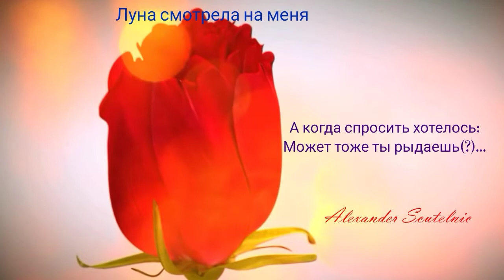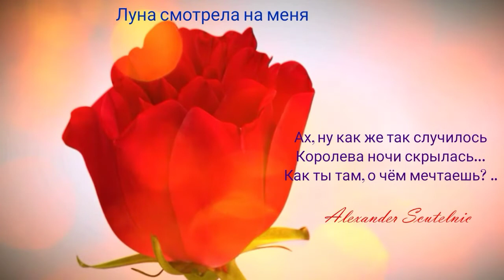Welcome to the World of Amazing Jewerly..(Photo collection from Thiri Yadanar)..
Добро Пожаловать в Мир Удивительных Ювелирных Украшений!
Фото Коллекция от Thiri Yadanar..
                              - "Star Dance"
Удивительные Украшения лучшие друзья Женщин!
Красивая музыка от автора Yakuro! В качестве бонуса стихотворение от автора Александр Скутельник!
С Наилучшими Пожеланиями к Вам.. Iurie Scutelnic..